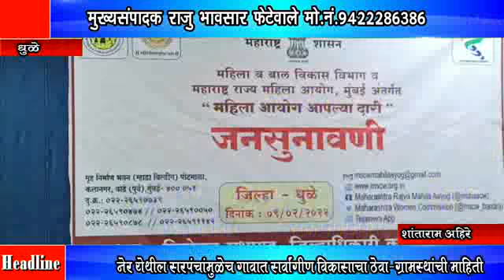MhTvNews 09 02 2022